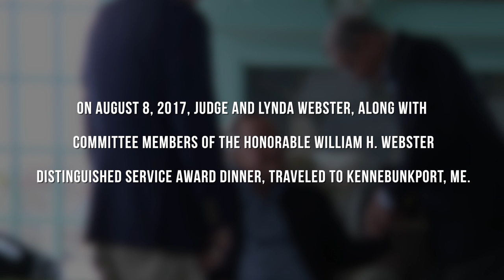Remembering George H.W. Bush | Webster Distinguished Service Award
In 2017, the Spy Museum presented the first ever William H. Webster Distinguished Service Award to former President George H.W. Bush, for his service, leadership, and integrity.

Thank you for a lifetime of service to the intelligence community and to this great nation.